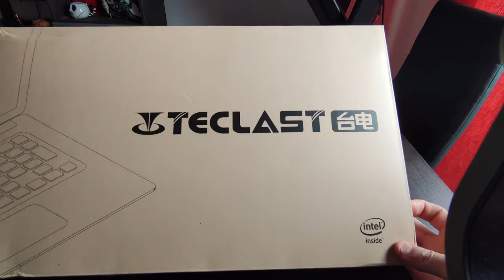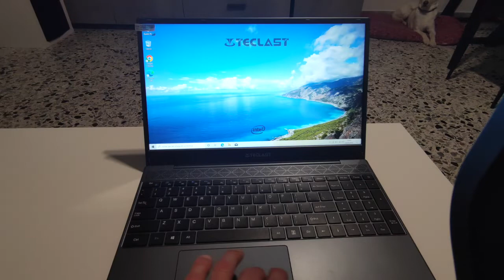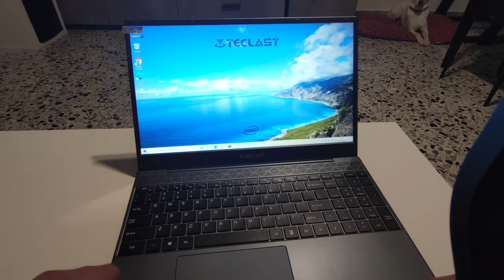Recensione Teclast F15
Ecco a voi un laptop a basso costo, dalle caratteristiche ottime, potete acquistarlo, se volete a prezzo basso da questo link.